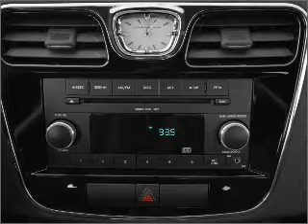2011 Chrysler 200 - BRIDGETON MO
Year: 2011
Make: Chrysler
Model: 200
Trim: Touring
Engine: 3.6 liter 6 cylinder 24 valve
Transmission: Automatic
Color: Sapphire
Mileage: 0
Address:
11503 SAINT CHARLES ROCK RD